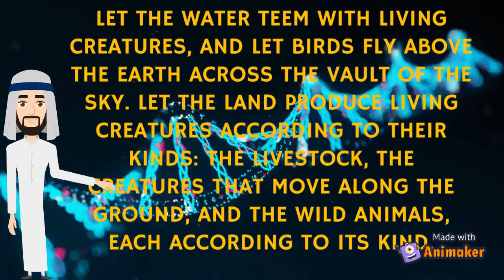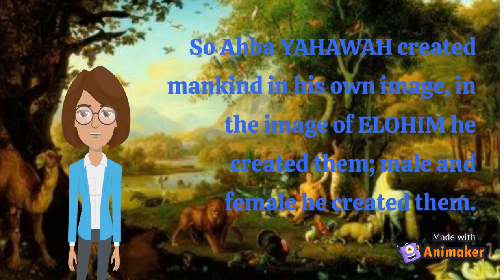Male and Female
Genesis chapter 1, creation of the first couple.

Save Your Soul:
THE GUIDE

adam and eve,out of africa,human migration,dead sea scroll,creation series,the serpent,human evolution,fallen angels,woman in prophecy,tropical fruit,genesis perspective

Any views or opinions represented in this Website are personal and belong solely to Website Operator and do not represent those of people, institutions or organizations that the owner may or may not be associated with in professional or personal capacity unless explicitly stated. Any views or opinions are not intended to malign any religion, ethnic group, club, organization, company, or individual.